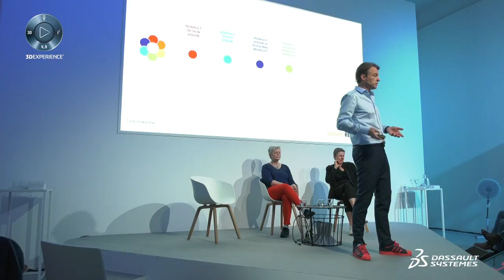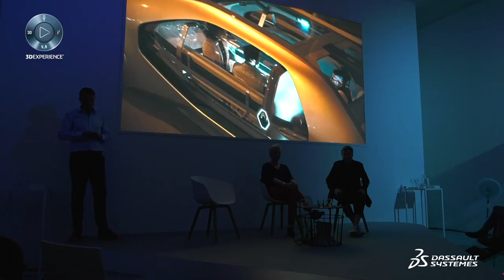Renault Design Strategy - Laurens van den Acker @ Design in the Age of Experience 2018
Design in the Age of Experience 2018 - Laurens van den Acker - Renault - Dassault Systèmes. Laurens van den Acker, Renault, presents the Renault design strategy and vision of the future mobility. Learn what "design for life" means and why it is such an important approach for Renault.